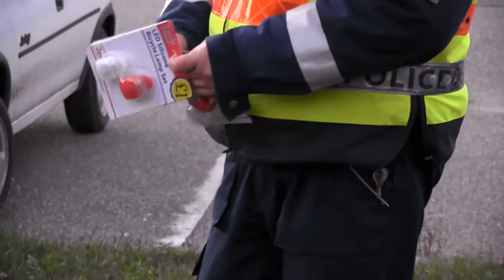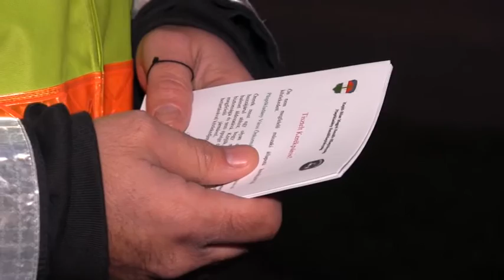„Látni és látszani” – a Püspökladányi Rendőrkapitányság is csatlakozott az országos kampányhoz